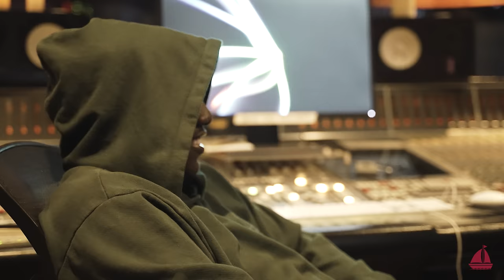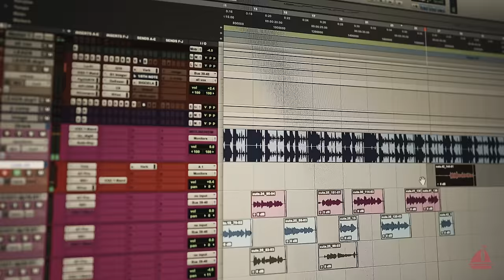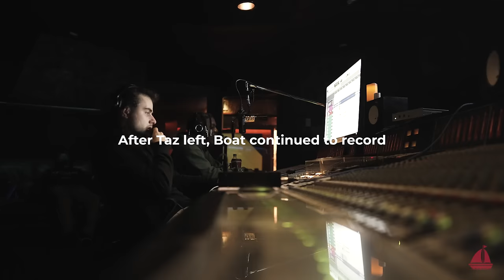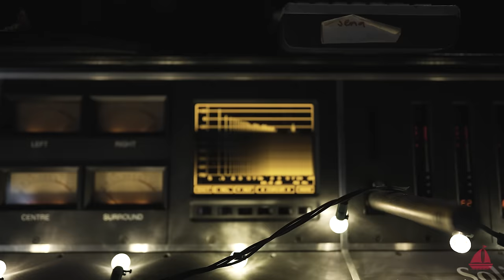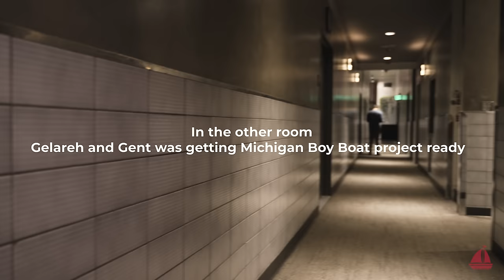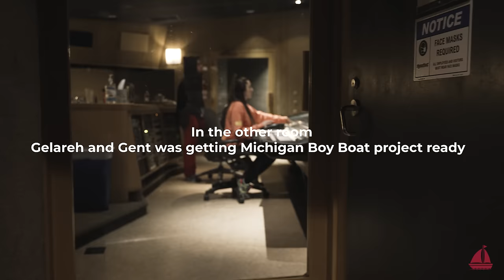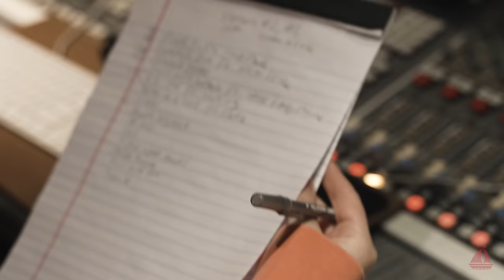INTERNET BOAT Part 1 | The Boat Show S2 Ep. 9 feat. Internet Money, Lil Tecca, Tyler The Creator +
In this episode, Taz and Yachty link up in LA to work on music. Tune in to see a first hand look of Yachty's creative process.